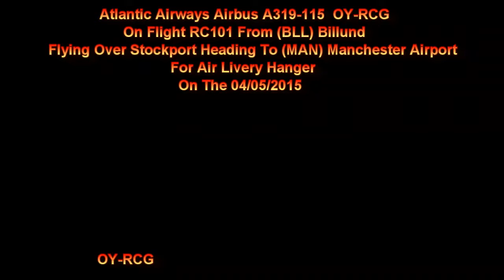Atlantic Airways A319 OY-RCG On RC101 Flying Over Stockport Heading To Manchester Ap 04/05/2015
Atlantic Airways Airbus A319-115 OY-RCG On Flight RC101 From (BLL) Billund Flying Over Stockport Heading To (MAN) Manchester Airport For Air Liverys Hanger On The 04/05/2015